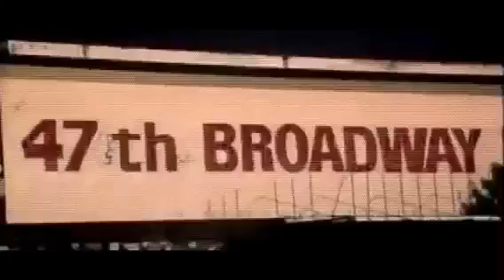Dèspacito=Lentément=Slowly Part. Deux, By Mr.Satpasé Machiavèlli The Don. Mr. Etc.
A509 Ruthless NoLimits Univèrsal Soldier's FamGang Grand Hustle Cashmoney Rockefeller G-Unit Switchers house BadBoy's Rap-Alot Interscope Aftermath Platinum's Zillionaires Record Label Masart Presentation...